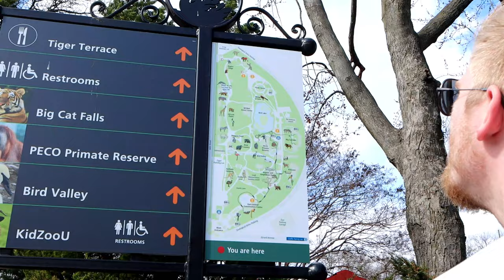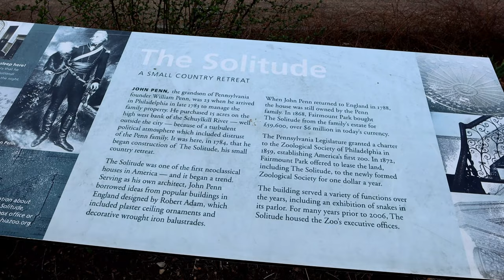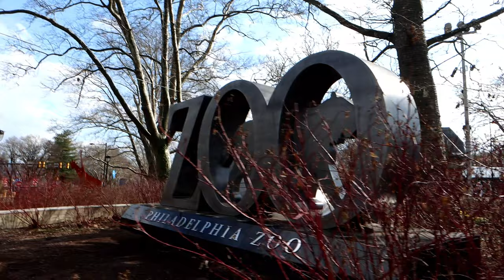A Little Trip to Philadelphia (Not for Doctor's Appointments for Once!) | Let's Talk IBD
We head to the Philadelphia Zoo and a little exploring on a beautiful day. I hope you enjoy this quick little vlog!